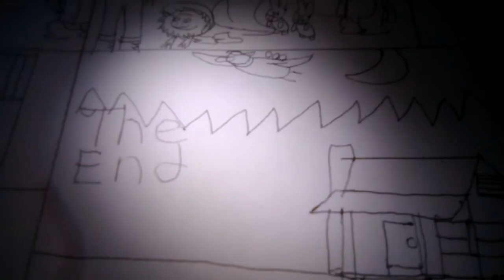The Rescuers Down Under Storyboard Ending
For @richardhibbard1066

I have finally made a completed ending of the Rescuers Down Under

Cody is finally home to his mom and the animals were free by the rangers and then mcleach is sentence to life in jail

The Rescuers Down Under (1990 Walt Disney Pictures)